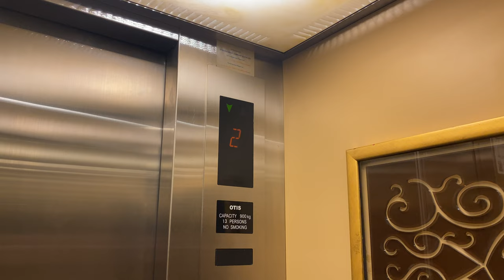OTIS GEN2 MRL @ SENTOSA GOLF CLUB [MAIN CLUBHOUSE LIFT]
This was a retake of the same lift I took in December 2021, where the video stability was worse than what I have now.

Sentosa Golf Club was open in 1975 with only one golf course, the Tanjong. In 2007, a new golf course, the Serapong, was opened alongside the Sentosa Pavilion.

As for the main clubhouse, its history is not exactly known. Therefore, no one  knows if there was any previous lift before this Otis Gen2 was installed in the 2000s alongside the more plain-looking counterparts in other areas of Sentosa.